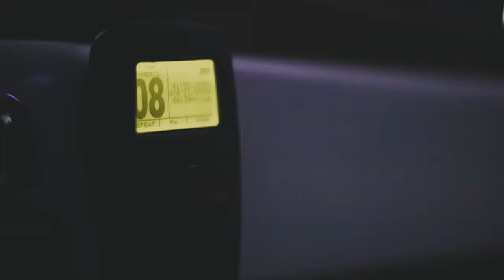The Long Game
Its one of the most technical fisheries in the world.

One trip can take you through the full spectrum of emotions and truly test your sanity.

Watch The Long Game, a collaboration with Deep Apparel, to experience what its really like targeting the ultimate saltwater predator.